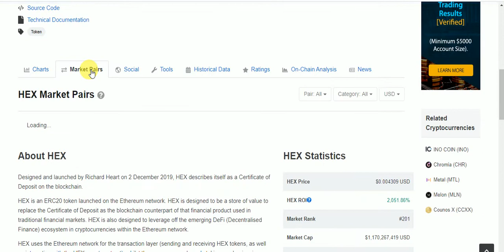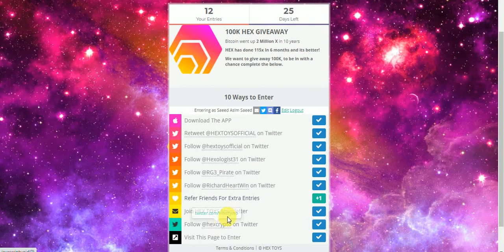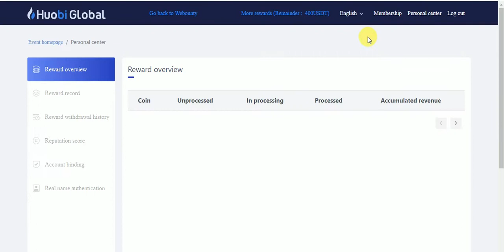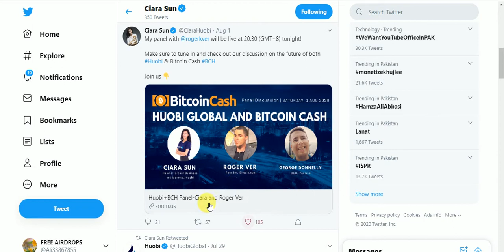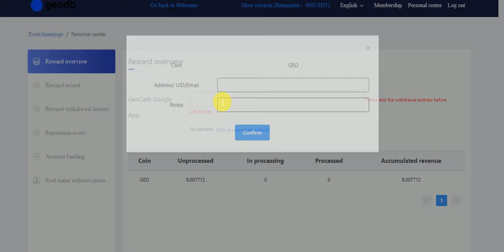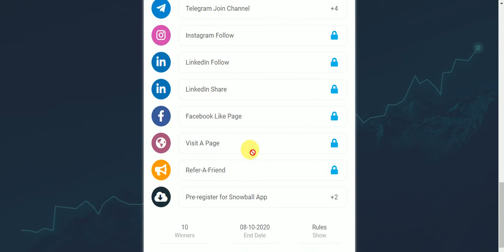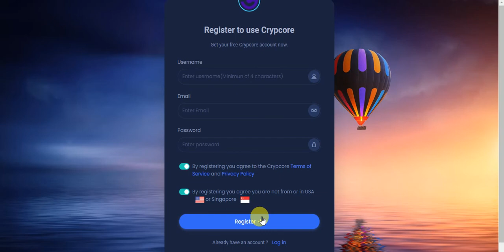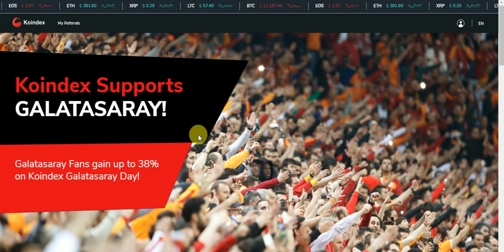New Big Giveaways & Bountys & Airdrops Earn UpTo HEX, GEO,USDT,BTC & SNOWBALL Tokens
New Big Giveaways & Bountys & Airdrops Earn UpTo HEX, GEO,USDT,BTC & SNOWBALL Tokens Free NO KYC
Assalamualaikum